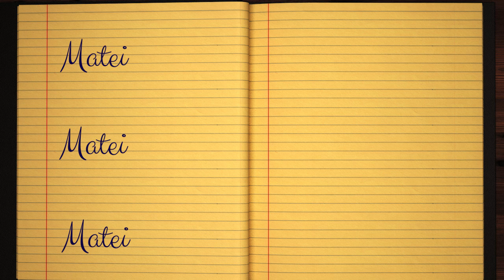Learn how to Write the Name Matei Signature Style in Cursive Writing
Matei - did you always want to learn how to write your name in calligraphy and make it pretty?